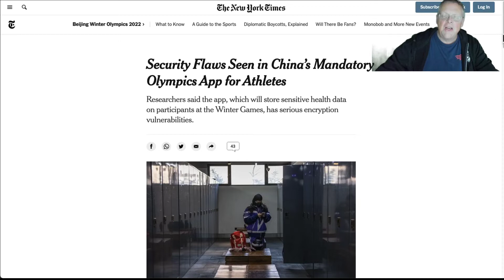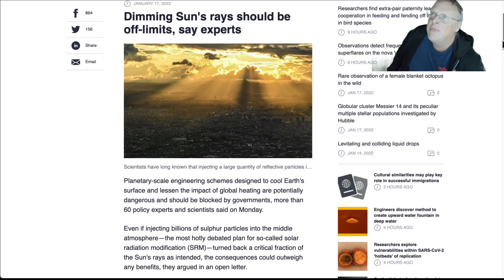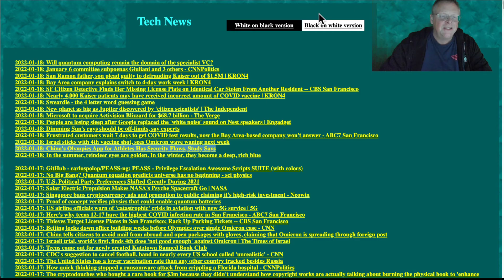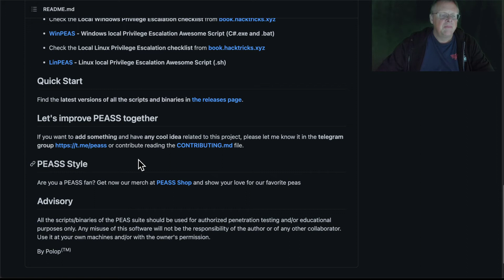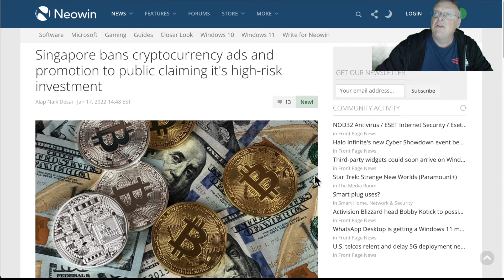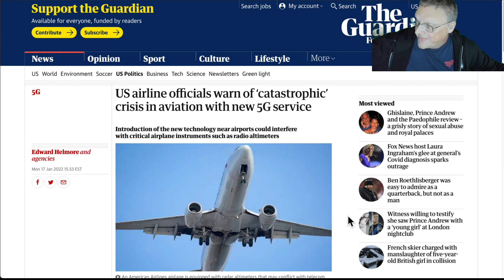News 1 18 22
A college course in Exploit Development